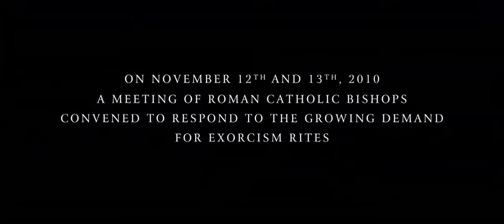The Rite Official Trailer HD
An American priest travels to Italy to study at an exorcism school.
Director: Mikael Håfström
Writers: Michael Petroni, Matt Baglio (book) (suggestion)
Stars: Colin O'Donoghue, Anthony Hopkins and Ciarán Hinds